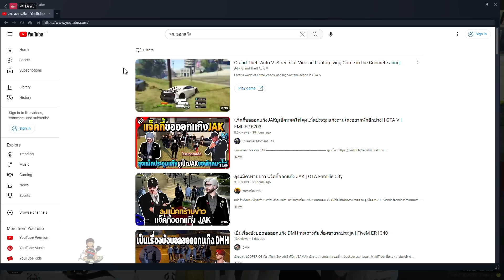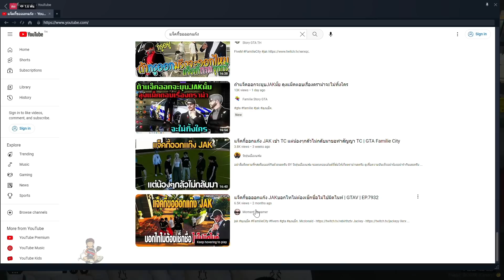เมื่อเฮียดำเปิดหาคลิปแจ็คกี้ขอออกแก๊ง มีเป็น 10 คลิป แต่ไม่โดนจบโรลสักที | GTA V | WC2 EP.5498